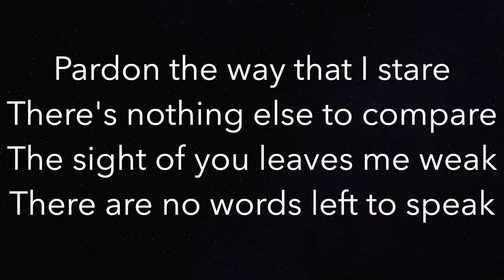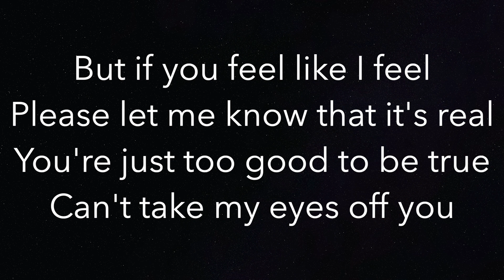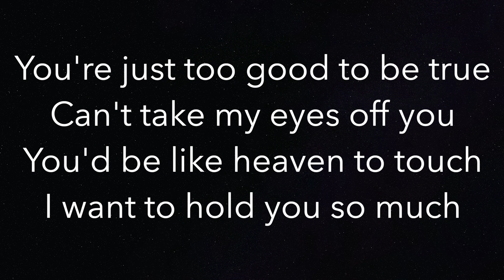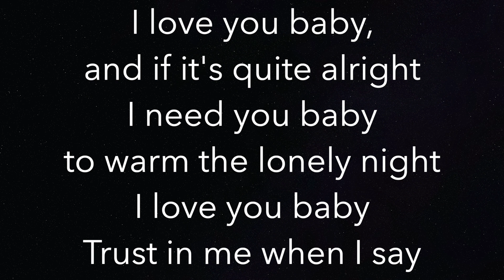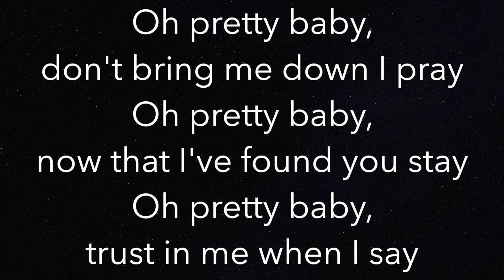Can’t Take My Eyes Off Of You (HIGHER +3) - Andy Williams - Piano Karaoke Instrumental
Piano Karaoke Instrumental for "Can’t Take My Eyes Off Of You" by Andy Williams (3 semitones HIGHER)